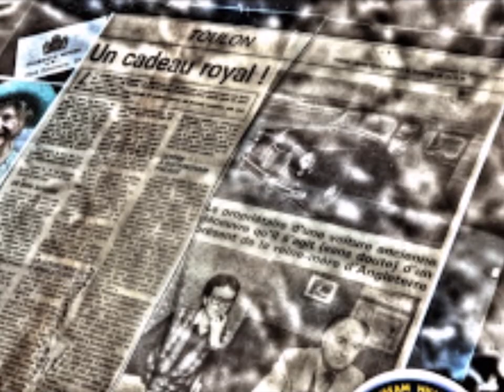LA JOURNEE CLAUDE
4° Rassemblement de véhicules anglais de Sauvagnas (47) vue par un Old Morgan Addict